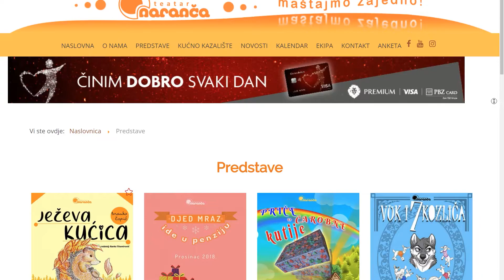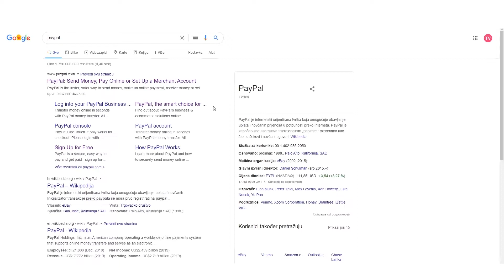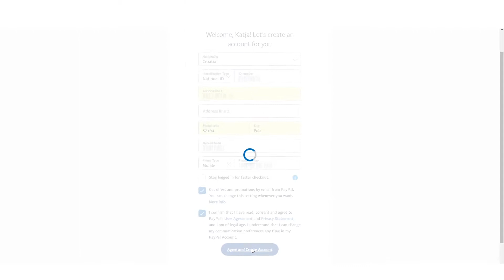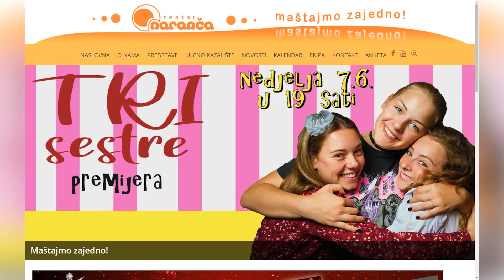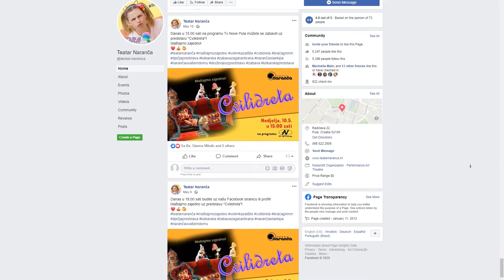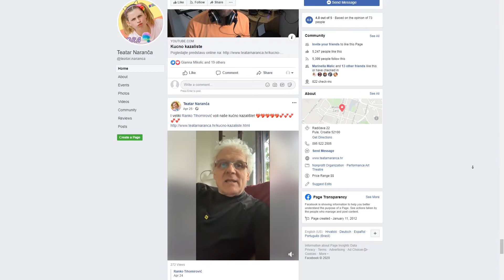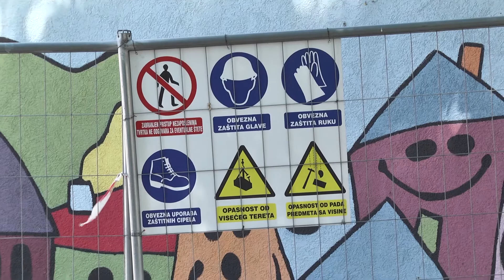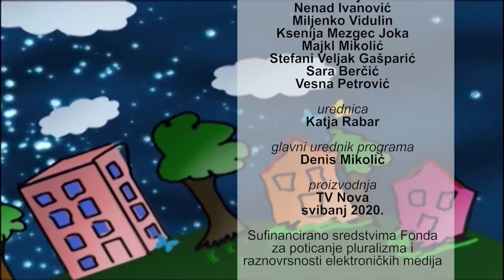Mali svijet 31.05.2020.